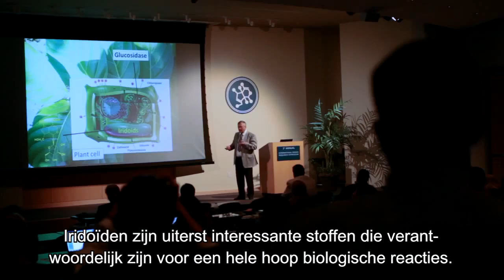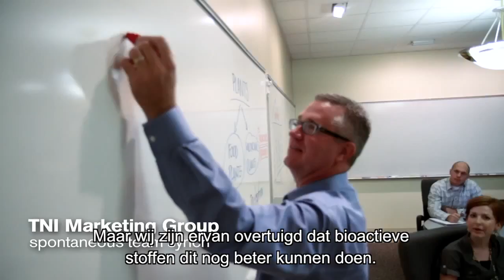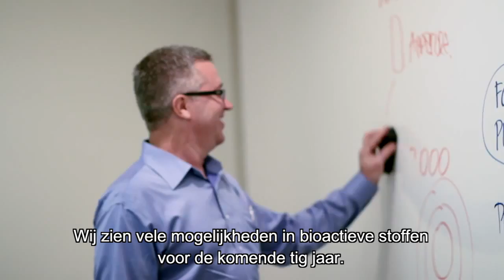Tahitian Noni Iridoid Research Symposium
Tahitian Noni Iridoïden Symposium